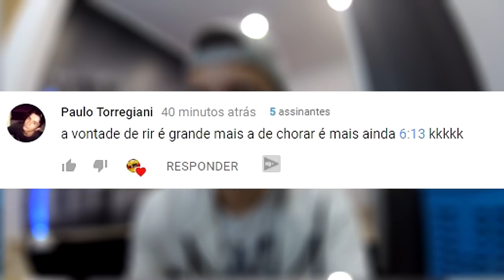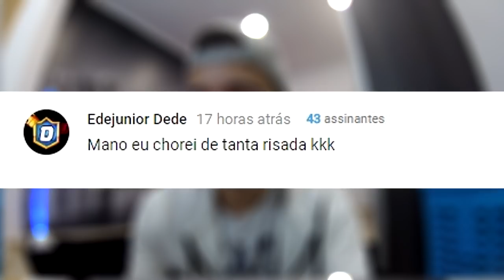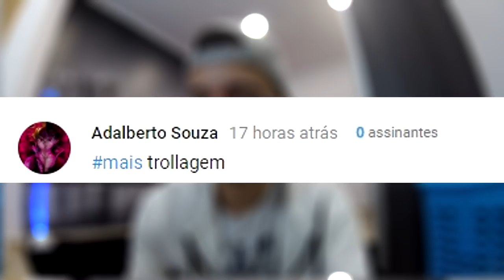OLHA COMO MEU CABELO FICOU DEPOIS DA TROLADA!!